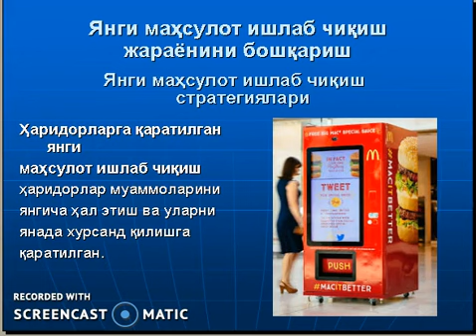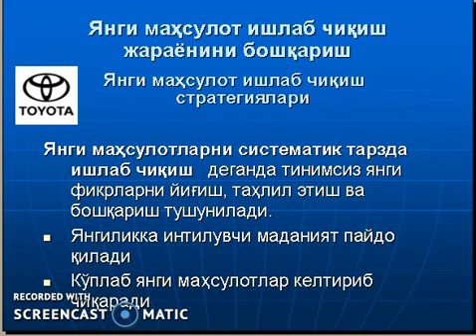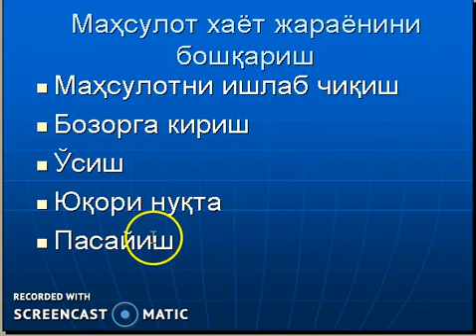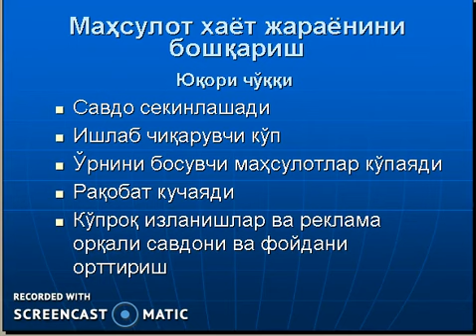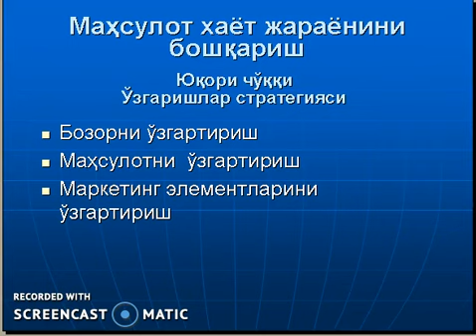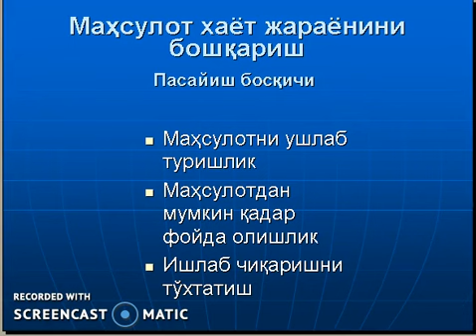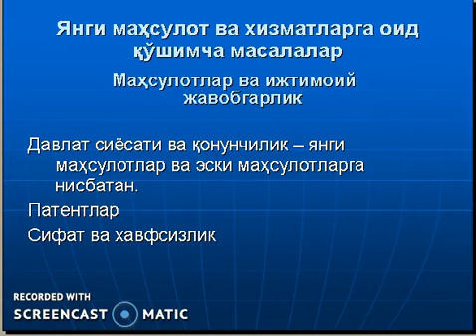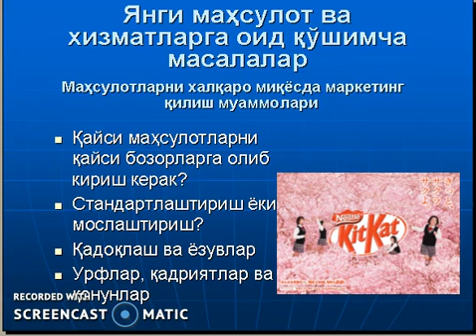Lecture 10 part3 Yangi Mahsulot